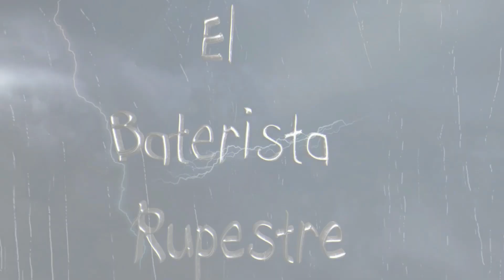312 - Asia - Heat of the Moment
Este fin de mes, y viniendo el thanksgiving para mis amigos de EU, @MikeFewMusic propuso hacer un miércoles de temas de los 80's, y me sugirió este... aquí el rupestre intento de cover

Saludos a mi